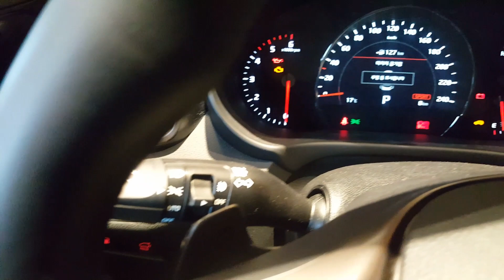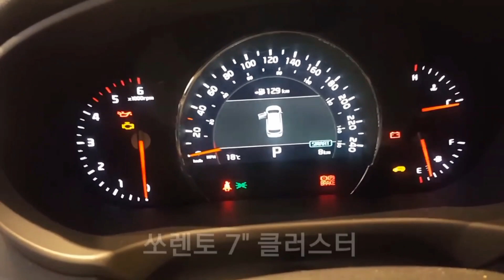더뉴쏘렌토 내외관 살펴보기 Kia Sorento Walkaround